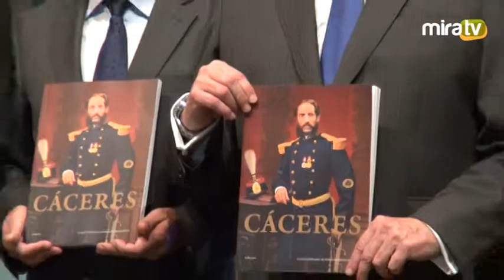Ceremonia de Presentación del Libro "Cáceres".